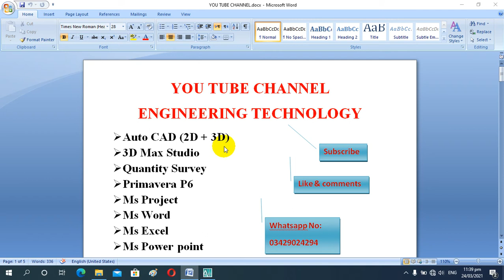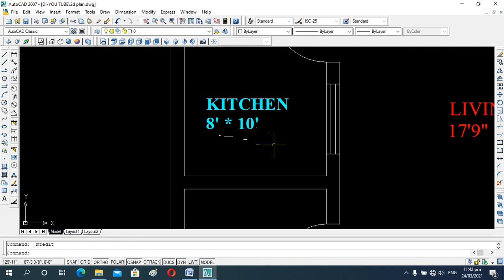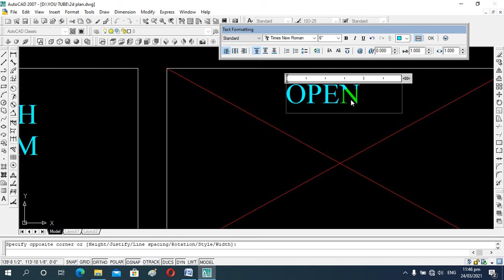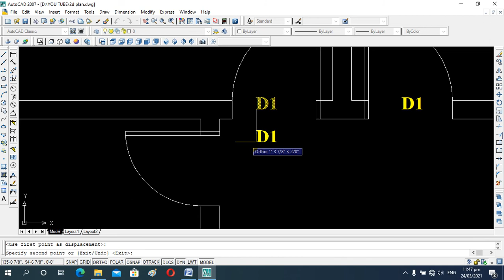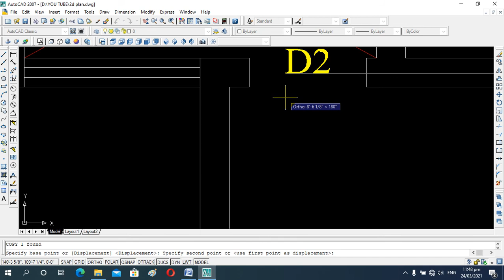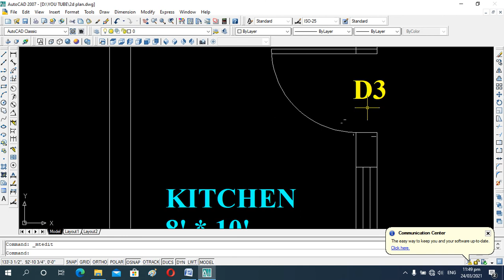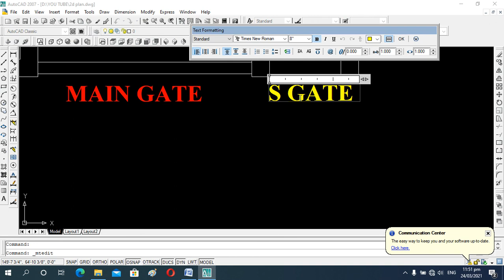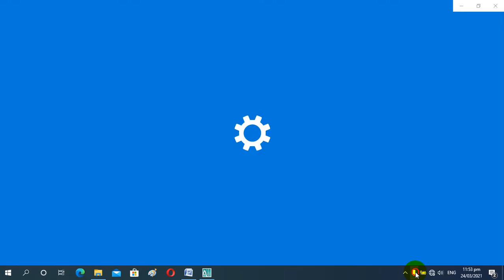Auto CAD 2D Plan Design Lecture #13 || How to create 2D Plan Step by step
Thanks to my alls students and friends